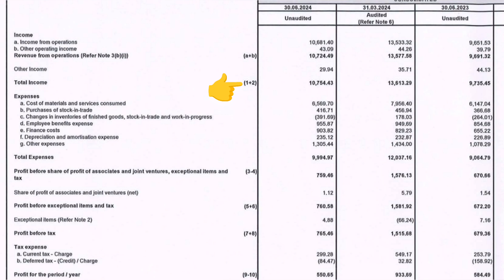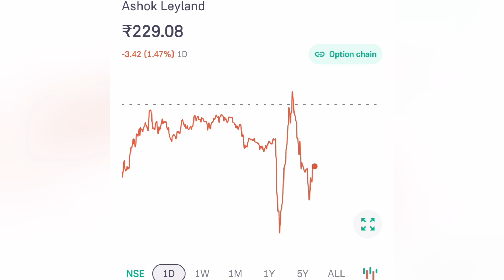Ashok Leyland Share latest News || Ashok leyland Share Q1 Result🔥🔥